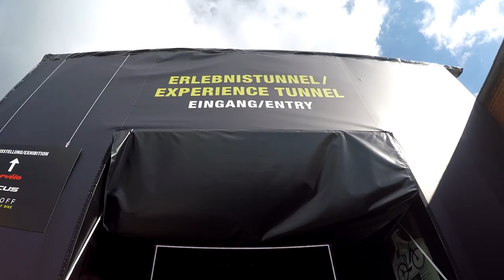Kalkhoff @ BIKE EXPO DerbyCycle in Cloppenburg